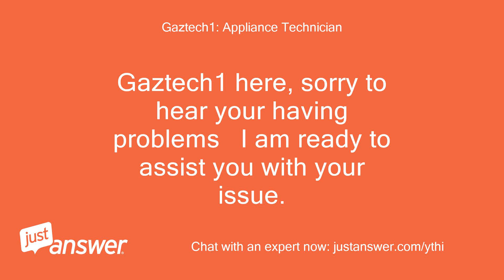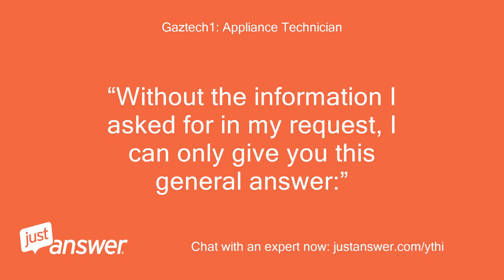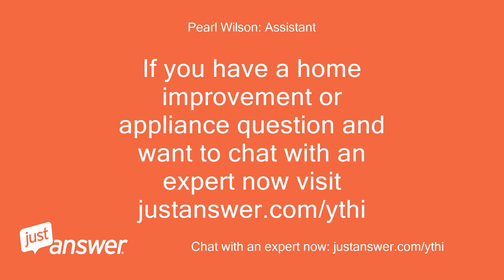Have a frigidaire freezer 20 ft upright less than a yr old.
JustAnswer Customer from Crestview, Florida: have a frigidaire freezer 20 ft upright less than a yr old.
JustAnswer Customer from Crestview, Florida: green light blinking and not freezing
Gaztech1: Appliance Technician: Gaztech1 here, sorry to hear your having problems   I am ready to assist you with your issue.
JustAnswer Customer from Crestview, Florida: thank you
Gaztech1: Appliance Technician: Always provide the exact model number of units you need assistance with.
Gaztech1: Appliance Technician: We need this to proceed.
Gaztech1: Appliance Technician: And afterwards,.
Gaztech1: Appliance Technician: is there a number of flashes or is it constant.
Gaztech1: Appliance Technician: No phone calls accepted right now.
Gaztech1: Appliance Technician: Do you have the manual that came with it.
Gaztech1: Appliance Technician: It might tel you what the flashing means.
Gaztech1: Appliance Technician: With your model number we can determine if a warranty still applys.
Gaztech1: Appliance Technician: You can try to empty the freezer and unthaw and leave unpluged for a day.
Gaztech1: Appliance Technician: “Without the information I asked for in my request, I can only give you this general answer:”
Master Tech: Master Technician: Hello, this is Woody, an appliance expert with JustAnswer.
Master Tech: Master Technician: Com.
Master Tech: Master Technician: I want to let you know this chat is for a 3rd party technical help site, we provide technical Assistance for Owners doing DIY repair, and are not affiliated with any manufacturer or repair service.
Master Tech: Master Technician: If you have technical questions I can answer any of them , but this will require warranty service.
Master Tech: Master Technician: And if the appliance is less the 1 year old, then you need to contact the manufacturer as it would be under warranty !
Master Tech: Master Technician: This is NOT a manufacturers website .
Master Tech: Master Technician: Frigidaire Customer Service Department 1-*-*-*